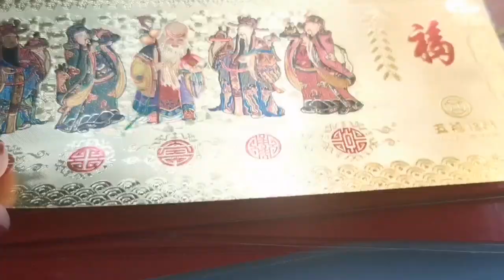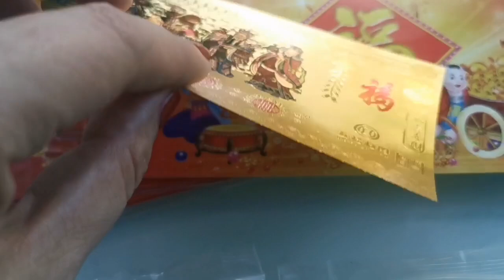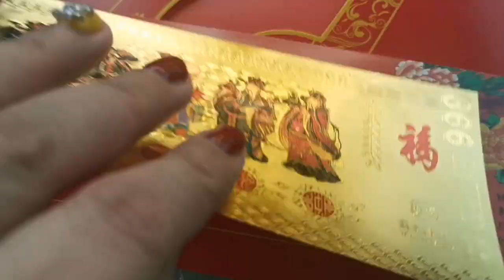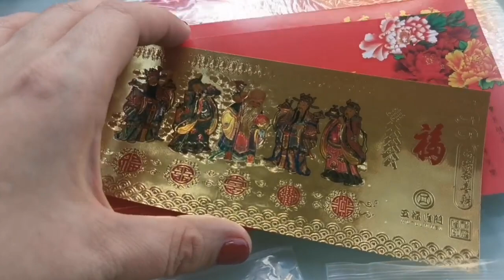MABILIS NA PAG ASENSO ANG DULOT NITO - APPLE PAGUIO1